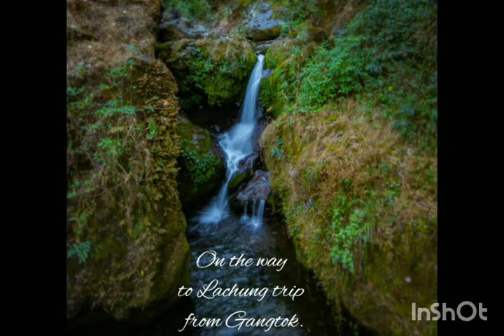Picturesque Lachung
This video is all about the natural beauty of beautiful Place called Lachung.I visit this heavenly place on January ,2019.

I start my journey from NJP to Gangtok.
Stay at hotel Tenancy.

Check out this awesome hotel on goibibo. /hotels/tenancy-hotel-in-gangtok-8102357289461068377/

It's a lovely hotel with affordable price,love the  balcony view of Kanchanjungha & the valley.
We arrange our permit and booked next 1night 2 days trip to Lachung.
Plenty of tour operators are available near Pelling Taxi stand.
And next day we start for lachung at 11am.
Sightseeing nearby tourist spot and reached at 7pm to Lachung ,next morning start for Katao & yamthang valley,ohhh such a beautiful place!
Beautiful days pass with the blink,after lunch we get down from lachung and reach Gangtok at 7.3pm.

Sharing some memorable beauty of the place with you.

Pl share your opinion about the video-

Nikon D750 24.3 Digital SLR Camera (Black) Body

Lens- Tokina 11-16mm

Tokina 11-16mm f/2.8 AT-X116 Pro DX II Digital Zoom Lens for Nikon DSLR Cameras